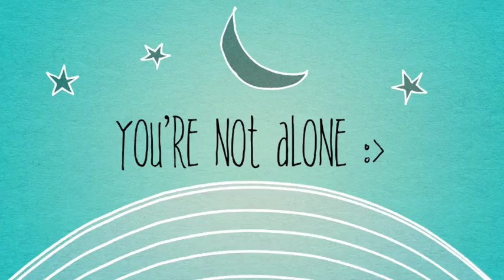JNXYZ USA 2014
This is the promo video for my 'JNXYZ USA 2014' Indiegogo campaign. Choose a perk and help me learn, listen and teach to expand my skills.